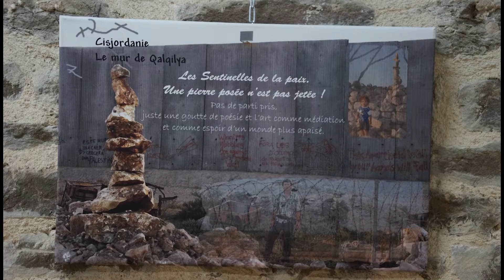Najac Les Sentinelles de la Paix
Exposition de peinture à   Najac. Les Sentinelles de la Paix